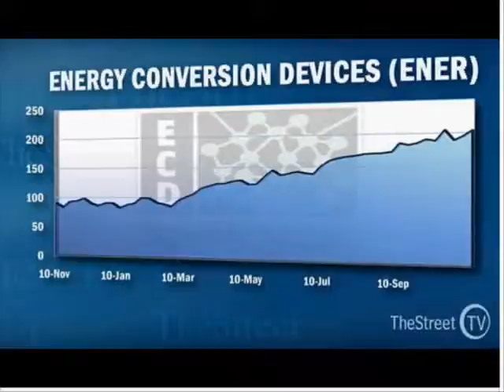TheStreet.com on ENER